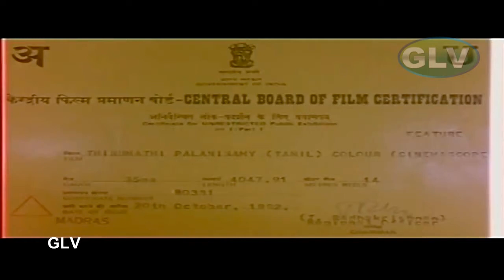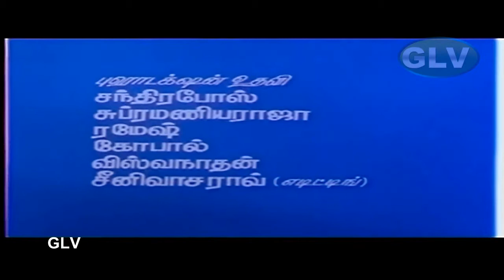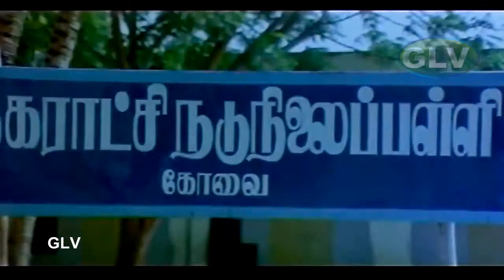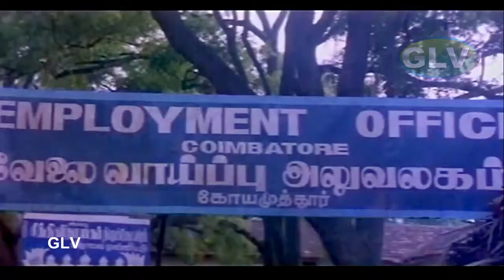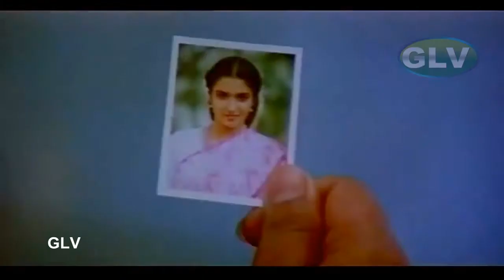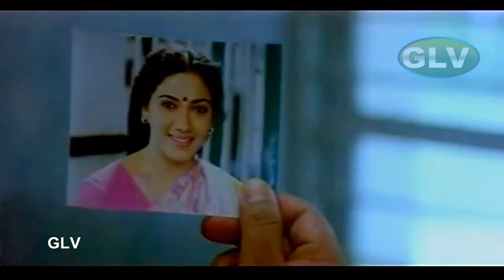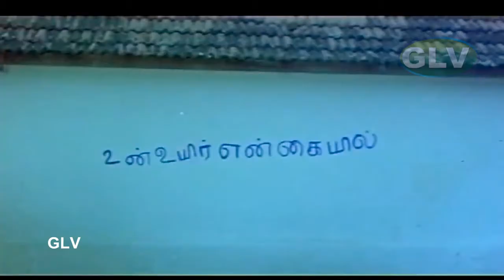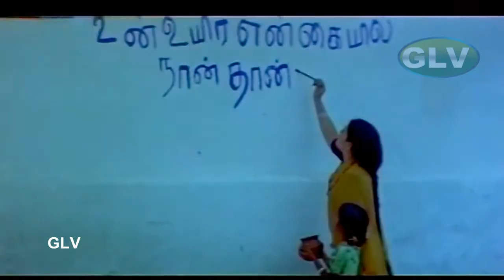Thirumathi Palanisamy Movie | திருமதி பழனிச்சாமி திரைப்படம் | Sathyaraj, Sukanya | Super Hit Action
Thirumathi Palanisamy Movie | திருமதி பழனிச்சாமி திரைப்படம் | Sathyaraj, Sukanya | Super Hit Action And Comedy Movie.
Movie : Thirumathi Palanisamy
Directed by : R. Sundarrajan
Produced by : Ramanathan
Written by : R. Sundarrajan
Starring : Sathyaraj, Sukanya
Cinematography : Rajarajan
Edited by : P. Mohanraj
Release date  : 25 October 1992
Country : India
Language : Tamil
Palanisamy (Sathyaraj) is an uneducated man who dreams to marry a teacher and lives with his friend Dhandapani (Goundamani). Palanisamy falls in love with Hamsaveni (Sukanya) at first sight. He decides to go to her village Irugur. First reluctant, she finally agrees to marry him, but only under three conditions: to continue to work as a teacher, to live in her hometown and with her father. After the marriage, Palanisamy imposes her three conditions: she must leave her hometown, be a teacher in the city that he has chosen and leave her father. She accepts them and Palanisamy explains the reason for these conditions.

In the past, Palanisamy lived in a village where a don Aandhavar (Kripa Shanker) forced the children to work in his fireworks factory. Palanisamy's father was a doctor and tried to save the children, knowing it, Aandhavar killed him. Aandhavar also killed his sister for the only reason that she was educated. Palanisamy asked many teachers to come to his village but everyone refused for fear of Aandhavar.

Palanisamy's only hope is now Hamsaveni. What transpires next forms the rest of the story.